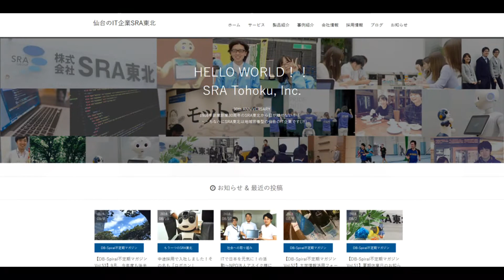仙台のIT企業SRA東北紹介映像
仙台のIT企業SRA東北紹介映像です。